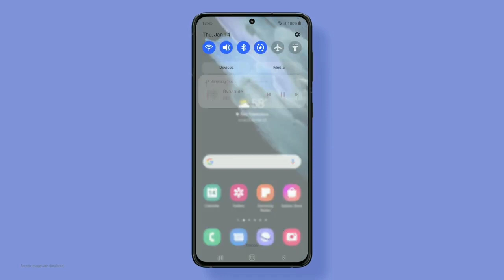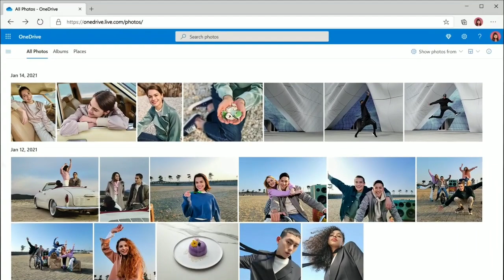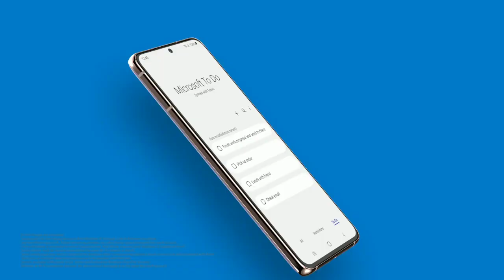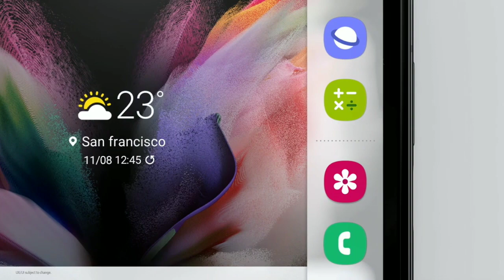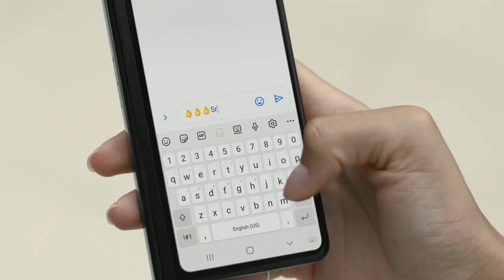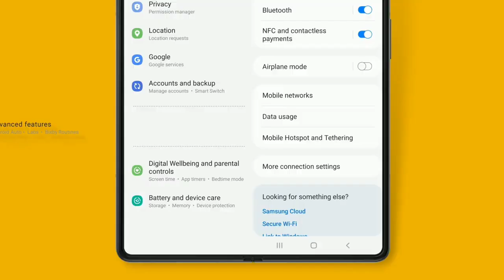Samsung October 2021 Security Patch Update List | A50 A50S A51 A52 A52S A71 M21 M31 M31S M51 A21S